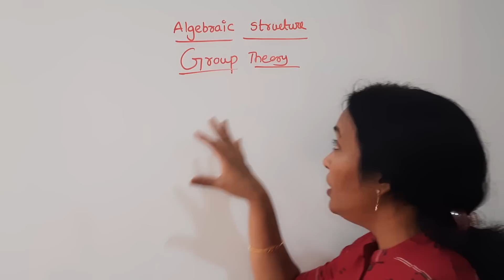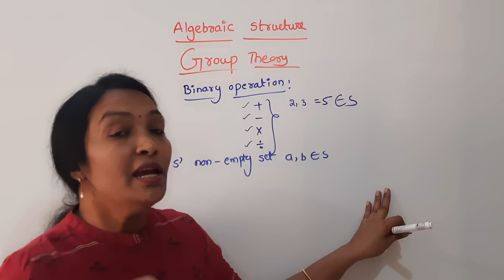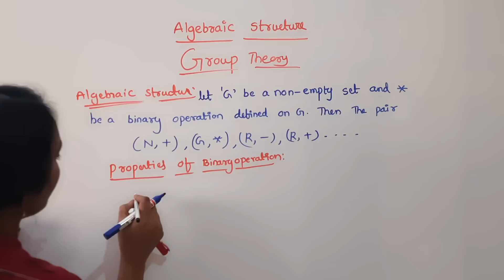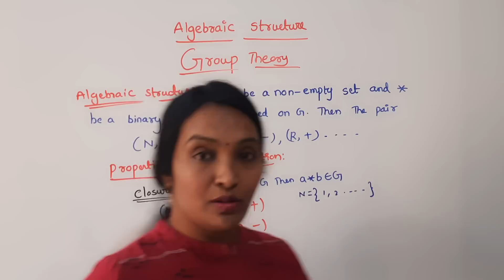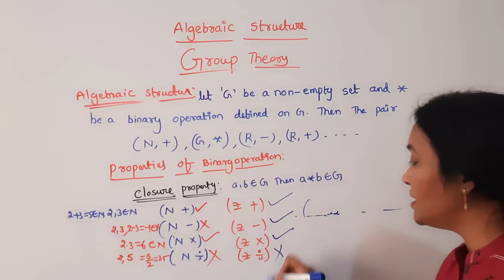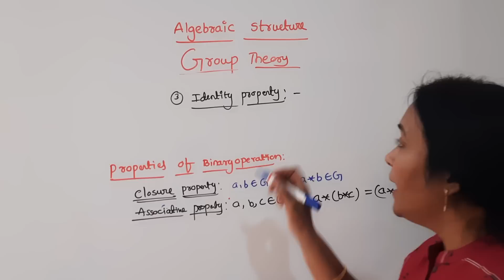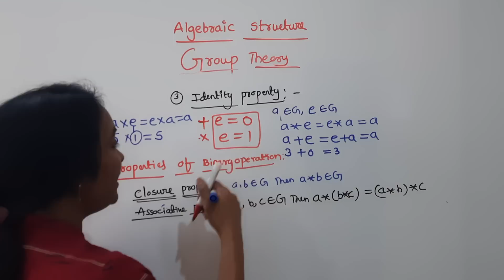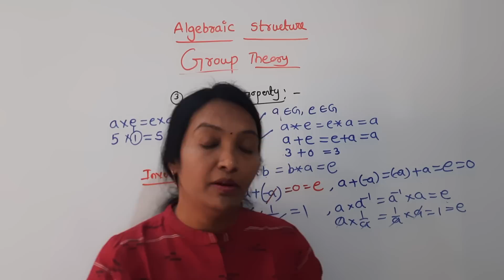Algebraic Structure in DM/MFCS R22 | Discrete Mathematics | Algebraic Structurein Telugu | Groups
Kruskal's Algorithm spanning tree in detail